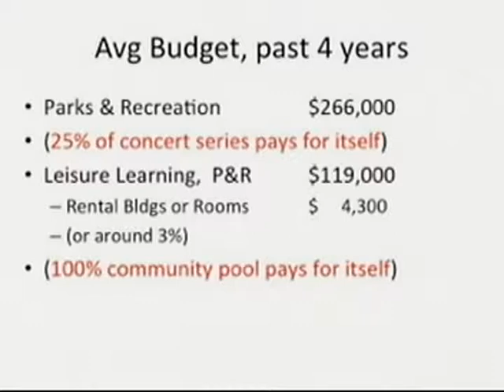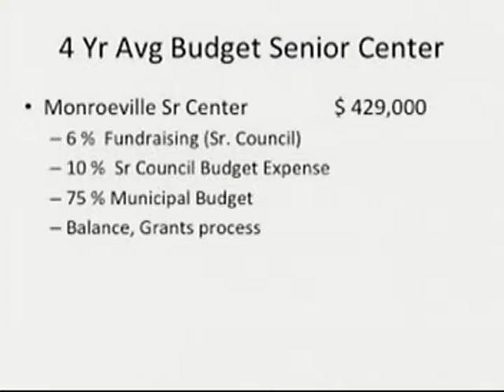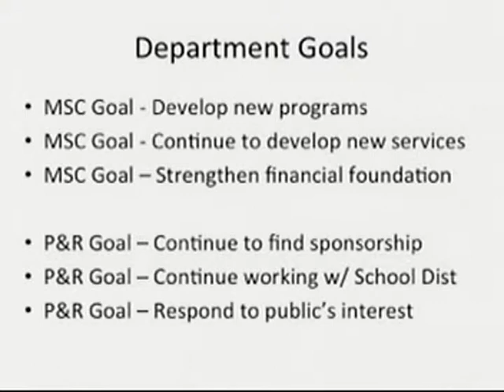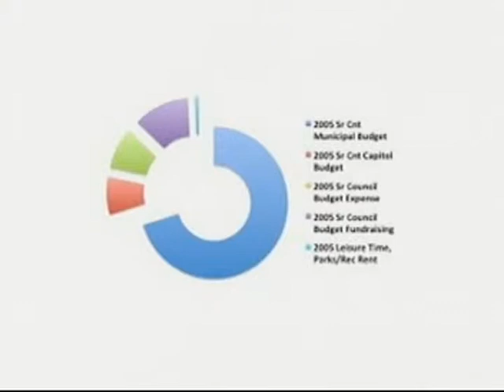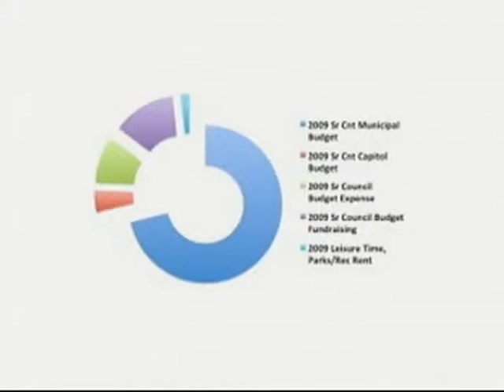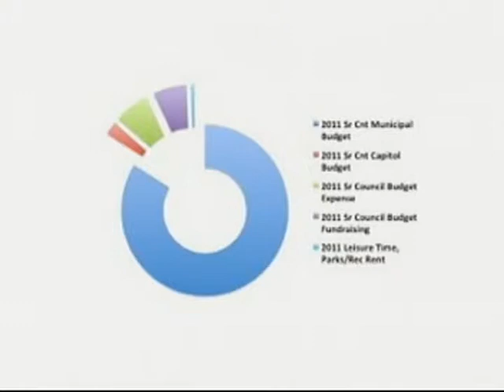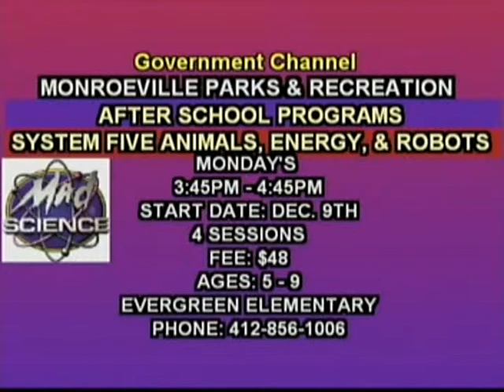Part of Reports 11-12-13